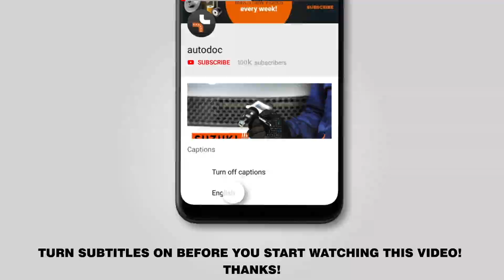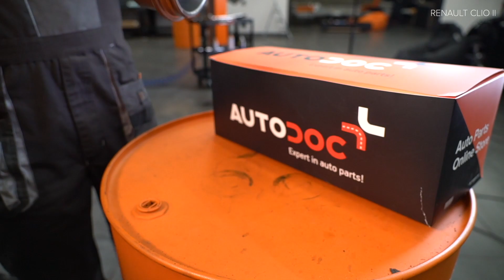Hvordan udskiftes hjullager bag on RENAULT CLIO 2 (C65) [GUIDE AUTODOC]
Hvordan udskiftes hjullager bag on RENAULT CLIO 2 (C65) 1.2 Hatchback 2001–2003 [GUIDE AUTODOC]

Hjullager på NISSAN Kubistar (X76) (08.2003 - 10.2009) / RENAULT Kangoo I (KC) (08.1997 - ...) / RENAULT Symbol / Thalia I (LB) (02.1998 - ...) / RENAULT Symbol / Thalia II (09.2008 - ...) / RENAULT Clio III Hatchback (SB, SR) (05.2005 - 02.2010) biler bør udskiftes , som regel ifølge en og samme procedure. Imidlertid kan der være mindre forskelle iht.specifikke funktioner af køretøjets design.

🔝 Top mærker der holder hjullager: SKF, MAPCO, STARK, FAG, KAMOKA.

Alle videoer og pdf undervisninger på RENAULT CLIO 2 reservedels udskiftning : hent og se hos AUTODOC CLUB

🛠️ Værktøjet du behøver at udskifte hjullager bag:
- stålbørste
- WD-40 spray
- universal rengøringsspray
- kobber fedt
- skruenøgle nr.30
- hjul slag topnøgle №19
- gummihammer
- gevindskær
- hammer
- koben
- hjulstøtte